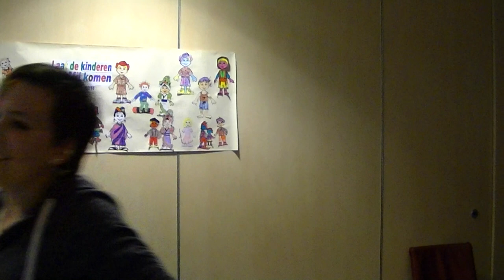K3 voor de kids in het weeshuis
Oefenen voor een dans in het weeshuis in Novostaf